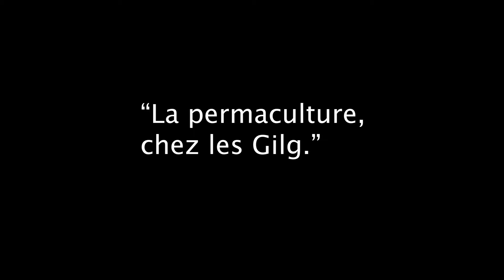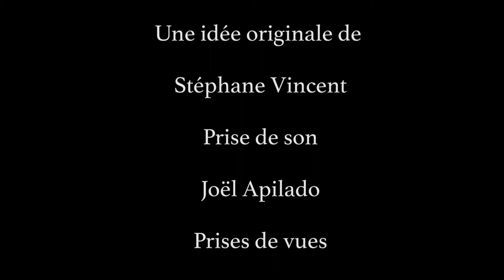permaculture chez les Gilg partie 1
Pourquoi la permaculture ? Quels sont les ressorts éthiques et techniques de cette approche très bio. La famille Gilg, très engagée, nous expose ses motivations en toute clarté et simplicité.